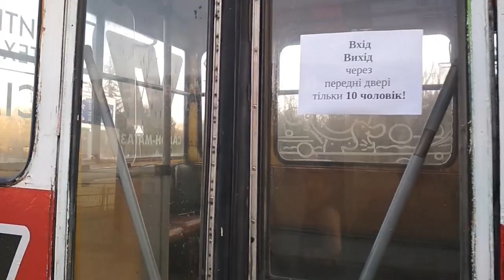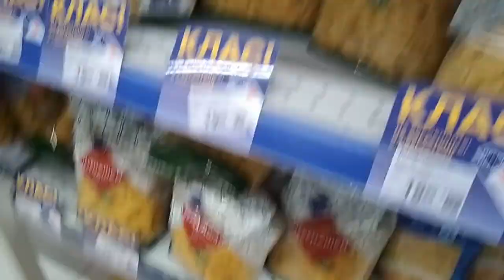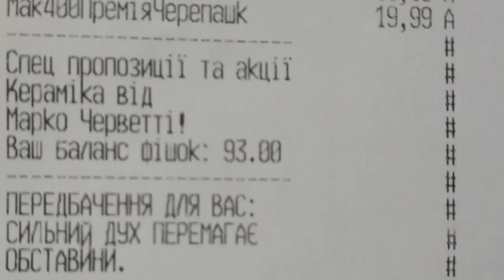Карантин, день перший. Ми не панікери)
Перший день карантину в Тернополі 18.03.20 р.